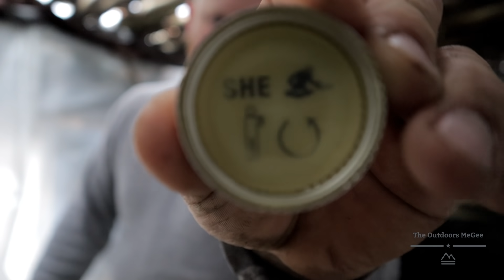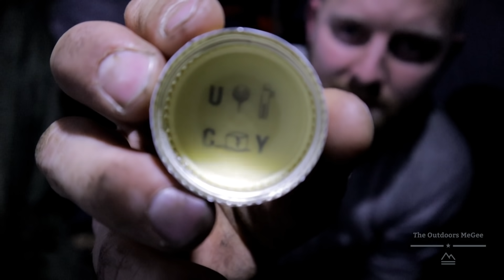Rainy overnighter at the shelter good food an brews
A wet day at the shelter trying to see where it all leaks and fix the problems! Damn mickeys kind of got me towards the end the night but I'm alive hahaha!

IF YOU WOULD LIKE TO HELP SUPPORT THE ADVENTURES
YOU CAN GET A TSHIRT OR HOODIE HERE!

FACEBOOK.COM/THEOUTDOORSMEGEE

TWITTER.COM/OUTDOORSMEGEE

INSTAGRAM.COM/THEOUTDOORSMEGEE

or dm on fb